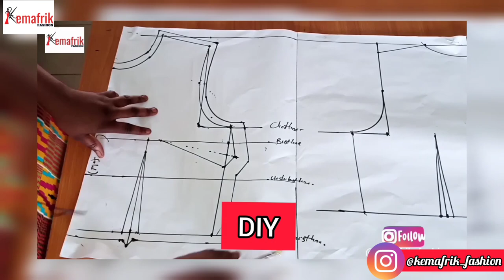The best way to take measurement for trousers/pants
It's the beginning of our pant/trouser making series and we'll be learning how to take body measurement. Ensure you watch the pant drafting and sewing videos.

GEARS:
Lavelier microphone

Hard drive

Memory card

Table top ring light for phones:

Tripod stand for phones:
I use PiggyVest to save & invest securely. Sign up with my link and get ₦1,000.00 to start your own savings journey

For more enquiries, wa.me/ 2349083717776